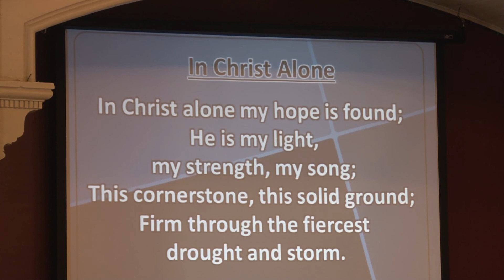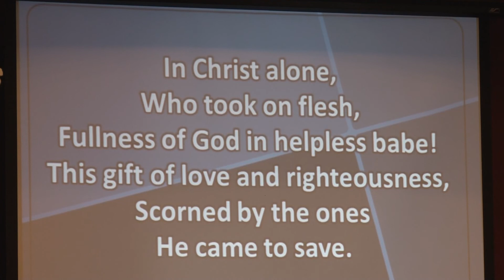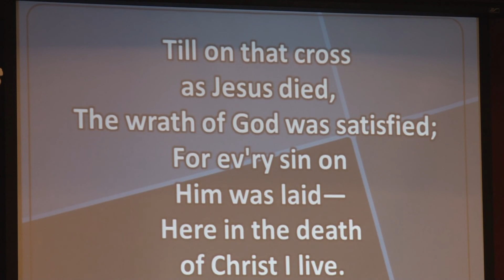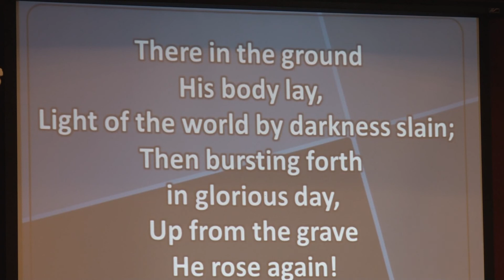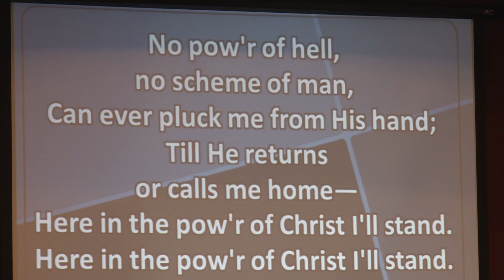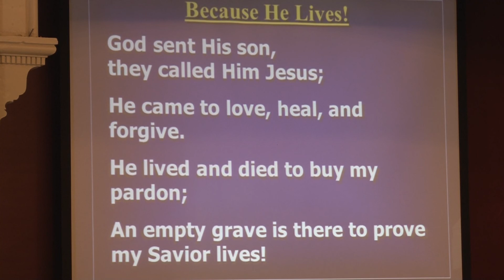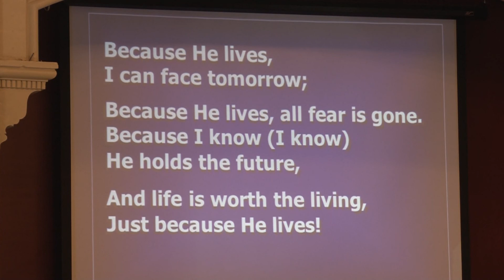NHBC 8-23-2020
Ecclesiastes 1:1-18 "God Matters"